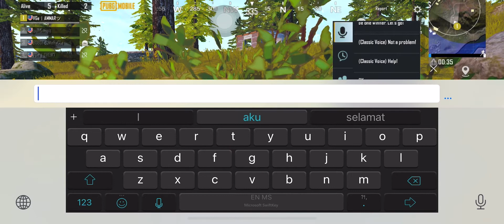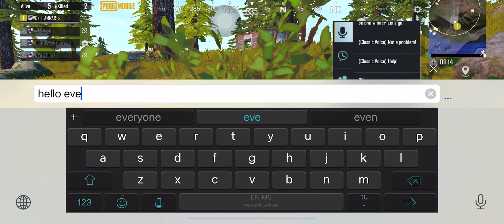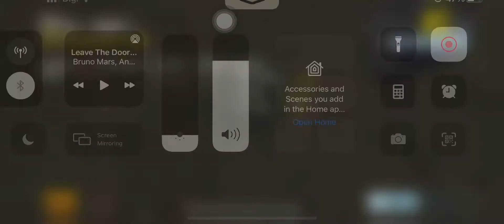LIVIK II KETEMU HACKER😳😱😱 II FULL SQUAD II BUG?? II PUBG MOBILE II NOMBOR 2🤣🤌